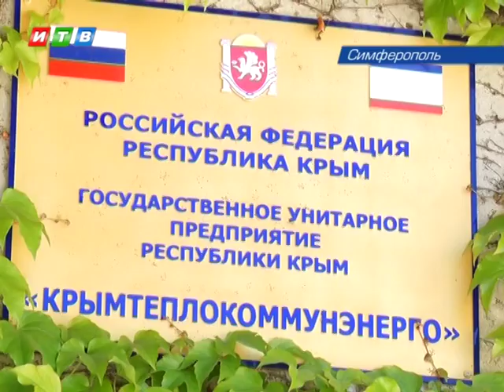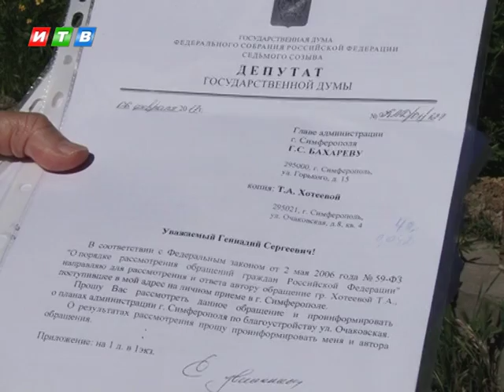Наши новости от 19 05 17